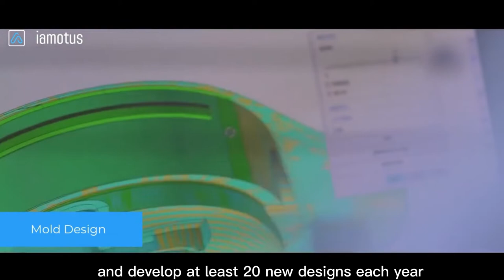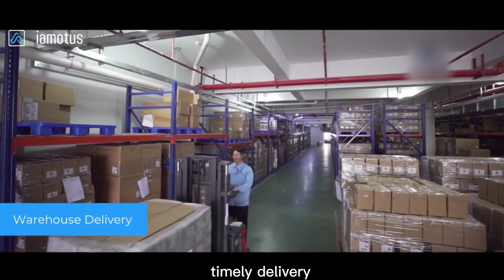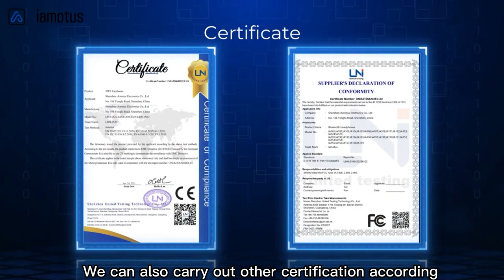How TWS Buetooth Earbuds are Made--iamotus Factory Show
Global Wholesale Supplier & Become a Dealer of iamotus

About iamotus:
iamotus is a designing and manufacturing company of of TWS bluetooth earbuds, wireless headphones, bluetooth speakers, gaming headsets, which is located in Shenzhen, China. Born with rich experiences. Our factory complies with ISO9001. We own and operate in our factory, giving us complete control over the production process.

To ensure sustainable development of the company, we insist on self-improvement following our core value of “QUALITY & CREATION”

iamotus insist on research, development and production to meet the need of global business partner. With years perseverance, iamotus has become one of the High-tech enterprise, which is the head of R&D for wireless headphone and speaker.

Our teams continuously undergo stringent skills and quality assessment audits and must comply with strict internal quality control measures to ensure the highest quality standards are never compromised. We continuously invest in leading industry tools to maximize efficiency. We cooperate with internationally trusted logistic service providers such as DHL, EMS, and UPS who ship our products to over 60 countries around the world. And now we’ve been established long-term co-operation with Many partner companies.

We are looking for distributors all around the world. Welcome to be a distributor of iamotus!